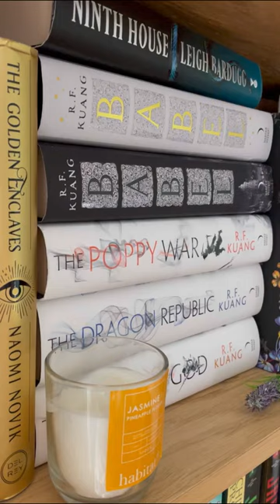Bookshelf Tour | 2023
Quick tour of my bookshelf following my reorganisation a couple of weeks ago.

If you're after any UK editions then I recommend Blackwells (an independent UK bookshop with free international shipping) * This is an affiliate link, this link will not impact the price but I do receive a small commission from the retailer if you use my link.